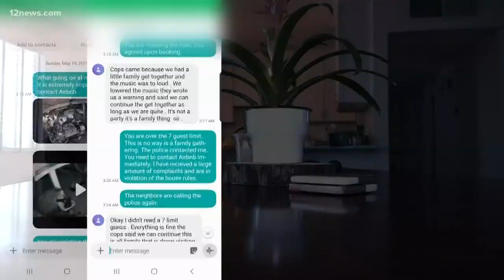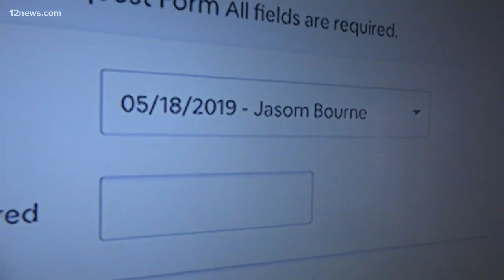$16K in damage done to Tempe man's Airbnb rental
A Tempe man rented his house on Airbnb and came back to find it trashed. He estimates that $16,000 in damage has been done to the home. The renter used a fake name and is long gone.